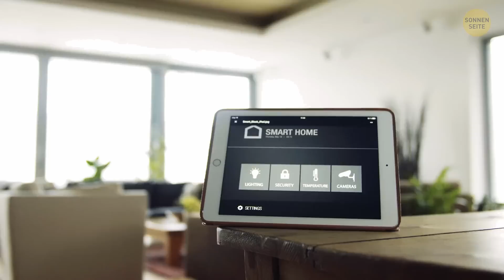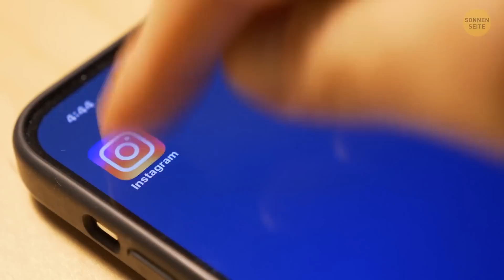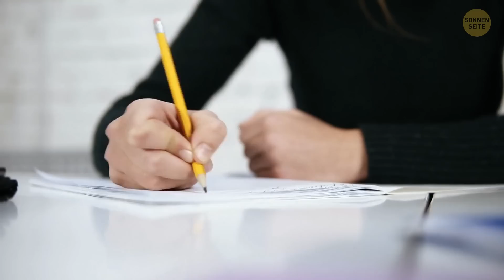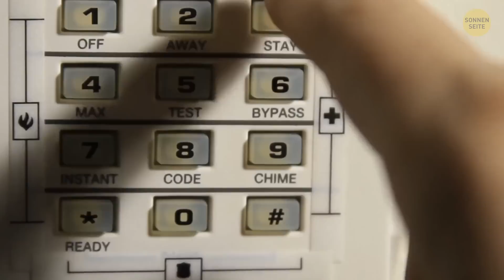Hör auf damit oder du machst dein Haus zur leichten Beute